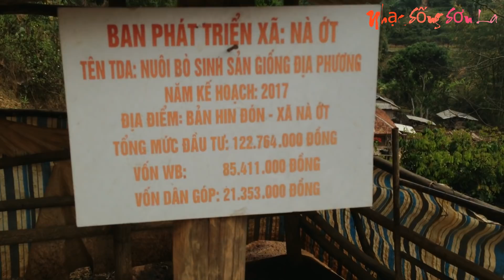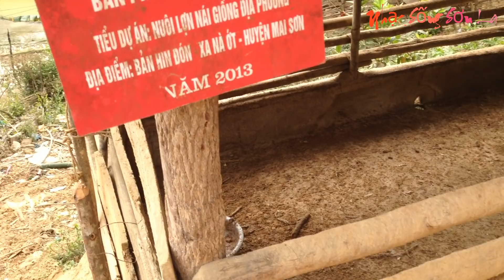Nhạc Sống Sơn La Đi Dự Đám Cưới Dân Tộc Xinh Mun Ở xã Nà Ớt Phần 1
Phần 1 quãng đường đến bản Hin Đón !
Phần 2 thưởng thức ẩm thực và xem uống rượu đồ !
video đuoẹc NSSL quay lâu rồi giờ mới có thời gian up cho anh em xem.
Chúc cả nhà xem vui vẻ.
VIdéo By Nhạc Sống Sơn La